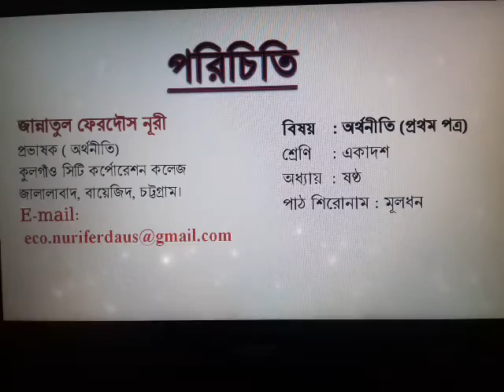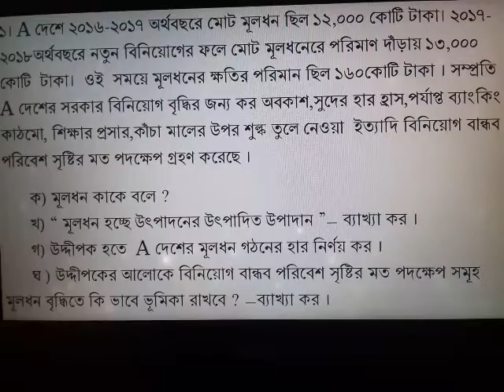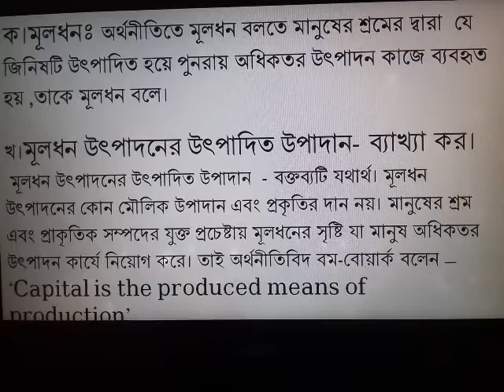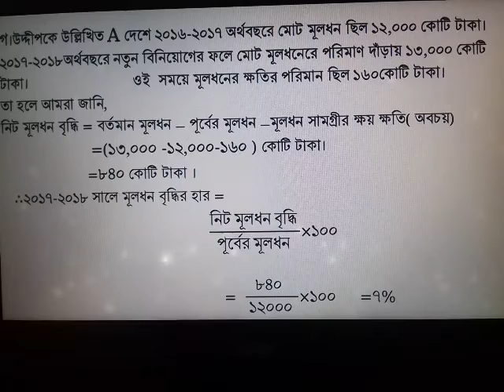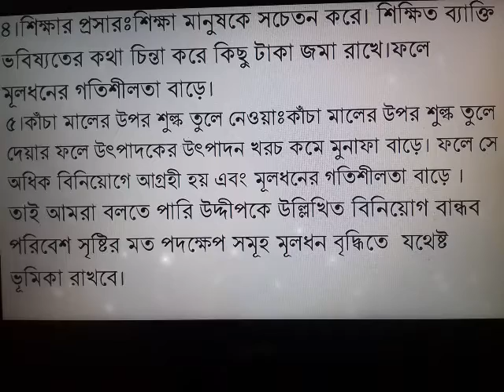Economics 1st paper. Session: 2020-21.Lesson -6; Capital by Jannatul Ferdaus Nuri.